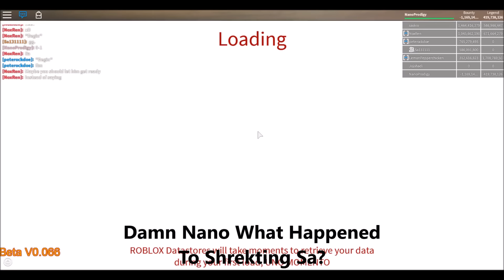ROBLOX Nindo RPG -10th Getsugakage/Sa131111 Exposed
Help me get to 100 followers! If we get 100 followers, I will upload 2 Life As An Rker vids a day for that week!